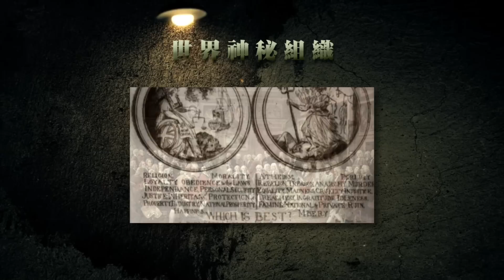藍皮書 ep82 - 葉尚華親述球壇經歷/香港始終都係老細足球 - 20170324a